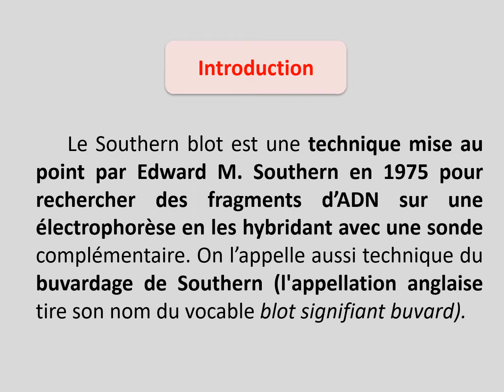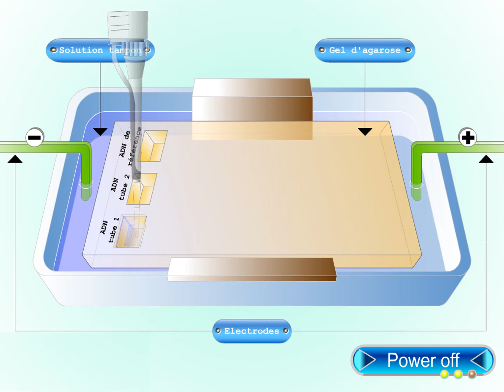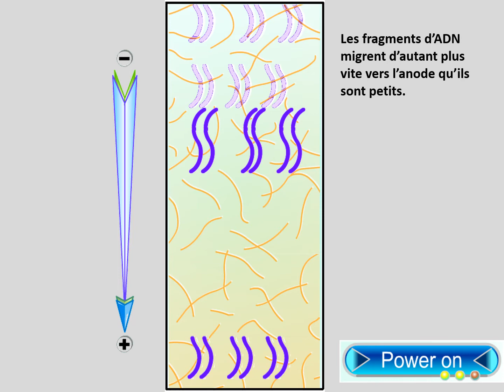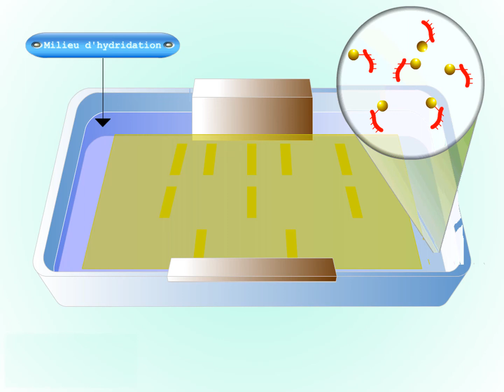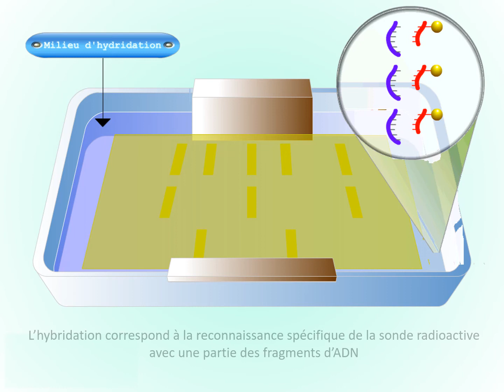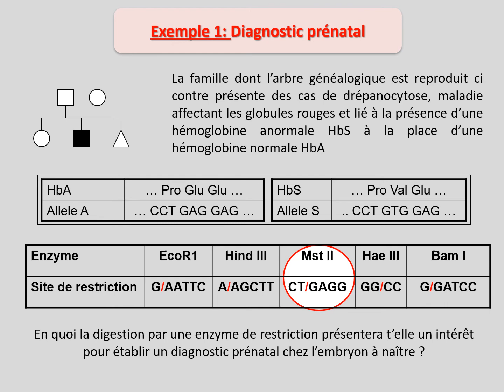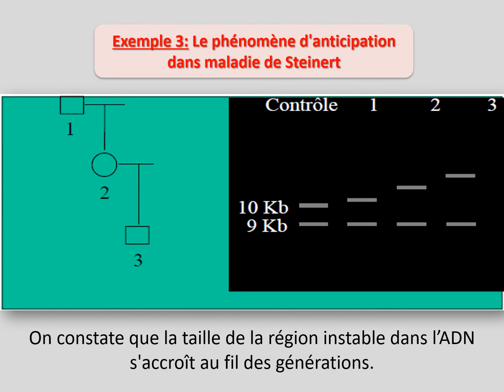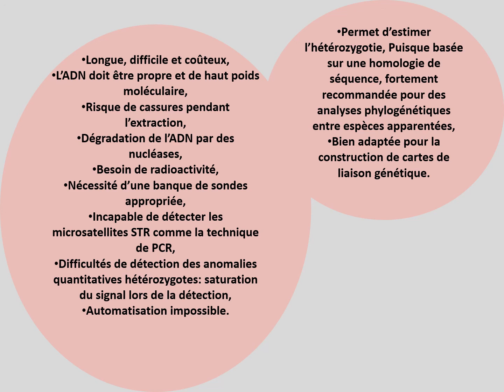TECHNIQUE DE SOUTHERN BLOT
Cette vidéo décrit la méthode de Souther Blot et ses applications majeures.
This video describes southern blotting method and its major applications.